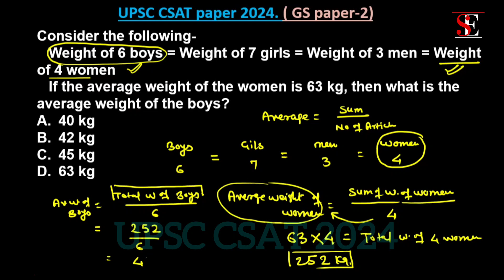Weight of 6 boys = Weight of 7 girls = Weight of 3 men = Weight of 4 women. UPSC CSAT 2024. IAS/CSE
Weight of 6 boys = Weight of 7 girls = Weight of 3 men = Weight of 4 women

If the average weight of the women is 63 kg, then what is the average weight of the boys?

Answer key upsc csat 2024
solved paper upsc 2024 GS paper-2
On a January 1st, 2023, a person saved ₹ 1. On January 2nd, 2023, he saved 2 more than that on the previous day. On January third 2023, he saved 2 more than that on previous day and so on. At the end of which date was his total average savings a perfect square as well a perfect cube?
upsc prelims paper 2024
solved question paper 2024 ups. csat
first reaction on prelims paper analysis

A. 7th January, 2023.
B. 8th January, 2023.
C. 9th January, 2023.
D. Not possible.
A certain number of men can complete a piece of work in 6K days, where k is a natural number. By what percent should the number of men be increased so that the work can be completed in 5k days.
Α. 10%
Β. (50/3)%
C. 20%
D. 25%
UPSC IAS exam tips.
UPSC IAS Exam pattern.
How to become an IAS officer.
IAS/ IRS / IFS
Extra questions for UPSC preparation.
Beginners to UPSC topper
Civil Services Exam preparation.
Know about UPSC exam.
UPSC Prelims previous year question paper
UPSC civil services exam
UPSC exam preparation 2024
IAS exam pattern ko samjhe aur taiyari shuru kare.
IAS Civil services exam
UPSC exam preparation extra questions.
UPSC 2024 strategy and plan to clear the UPSC exam.
How to start for IAS exam preparations.
How to crack UPSC exam .
UPSC IAS exam tips for beginners .
Preparation strategy for UPSC CSAT 2025.